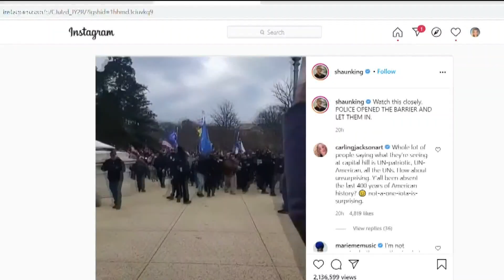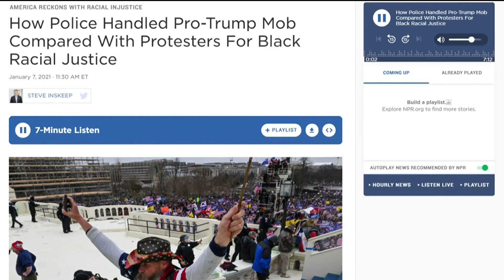'The reality is that are two Americas and the world got to see that' | comparing BLM and Pro-Trump p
“The way in which we were treated was very different in the way we saw white Americans treated yesterday,” said Williamson.